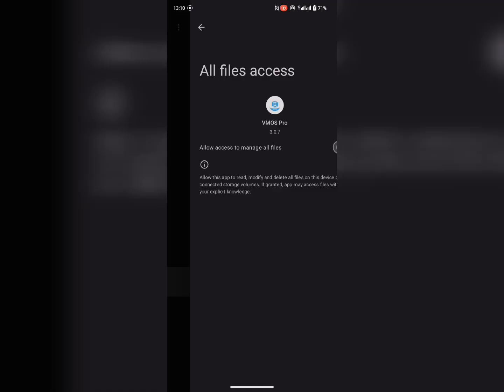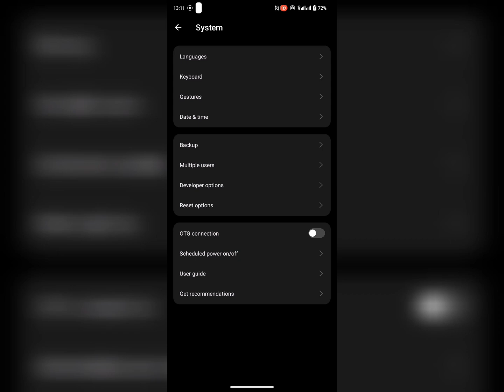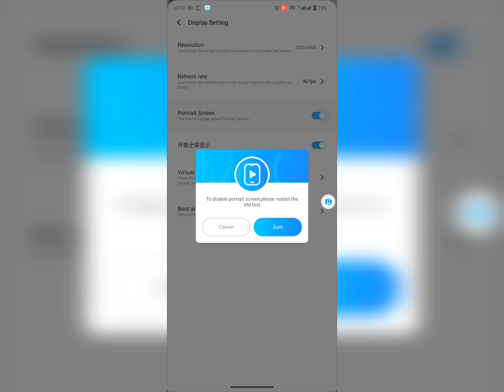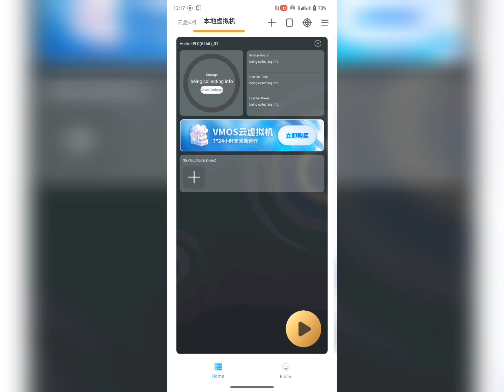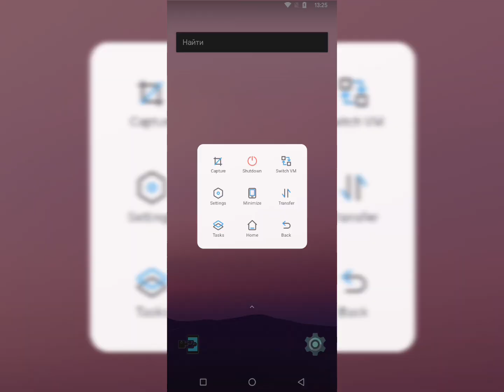Tutorial on full setup and installation of VMOS Pro on Android 14+ (updated tutorial)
This video shows the installation and complete configuration of the VMOS Pro virtual machine for Android. The channel already has a video dedicated to this topic, but this video is an updated version of it.